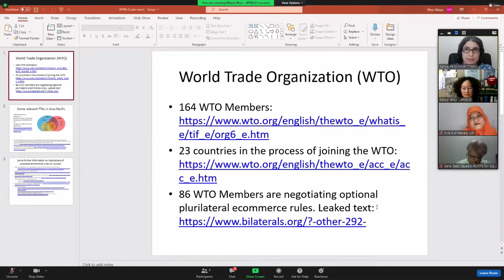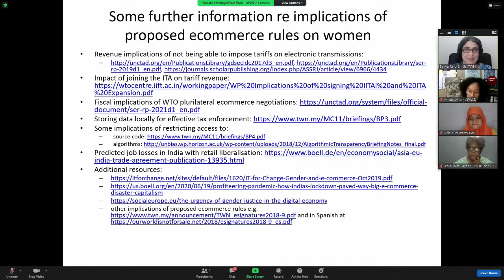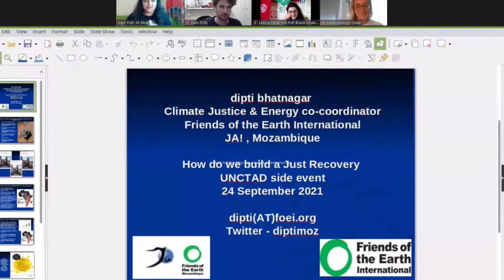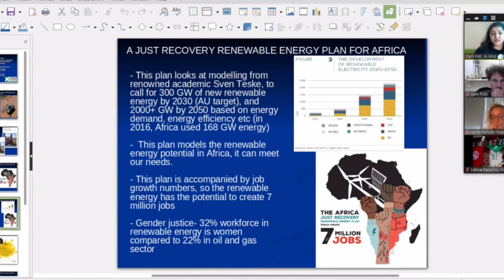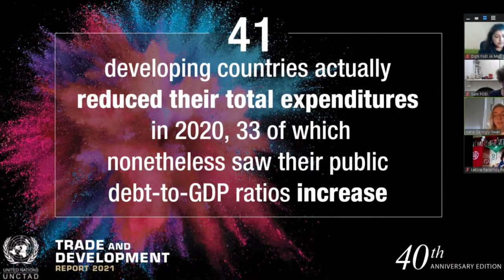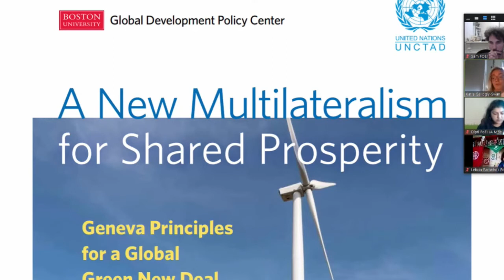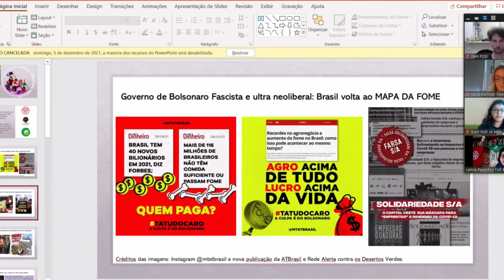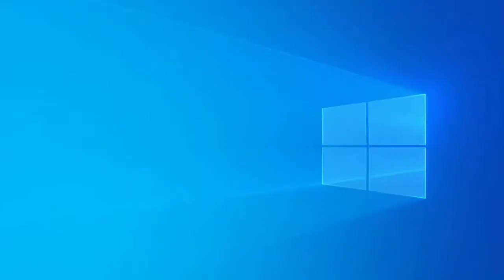Civil Society Forum 2021 - Day 3 (side event)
Civil society plays a key role in the advancement of the sustainable development goals and all global socio-economic ambitions.
Now more than ever as we shape a post-coronavirus world, we need communities and groups of civil society to come together to define what recovery should look like and who it should serve.

The UNCTAD15 Civil Society Forum did so in the run up to the main UNCTAD15 conference. The forum was organized from 22 to 24 September 2021 with a continuation from 3 to 7 October 2021, as part of the official programme of UNCTAD15.